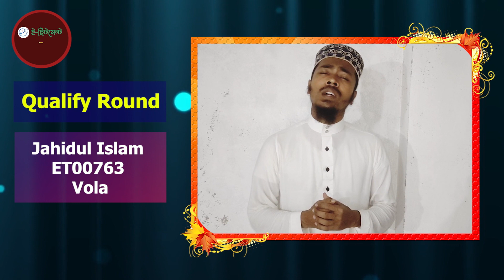তুমি মানুষ বলে তাই কল্যাণ ভাবো মানুষের II Tumi Manus Bole Tai Kollan Vabo II Jahidul Islam